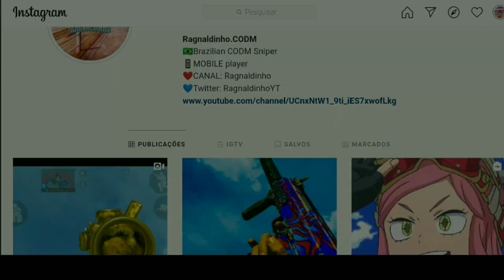Diamond DLQ33 sniping (COD Mobile)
Ignorem